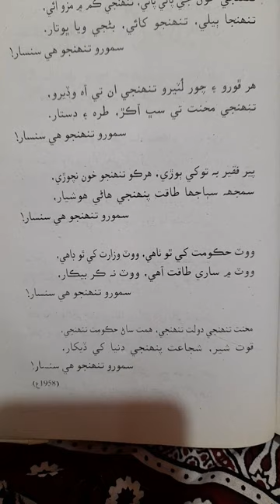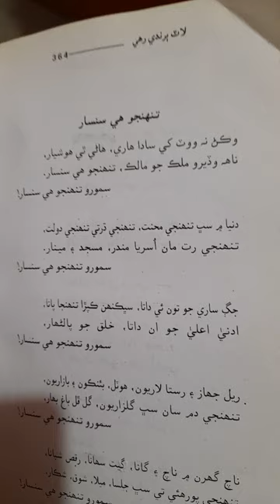تنهنجو هي سنسار - نظم: عبدالڪريم 'گدائي'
نظم
تنهنجو هي سنسار

عبدالڪريم گدائي

وڪڻ نه ووٽ کي، سادا هاري! هاڻي ٿي هوشيار،
ناھ وڏيرو مُلڪ جو مالڪ، تنهنجو هي سنسار.
سمورو تنهنجو هي سنسار!

آواز:
ڊاڪٽر ڦُلُو ’سندر‘ ميگھواڙ